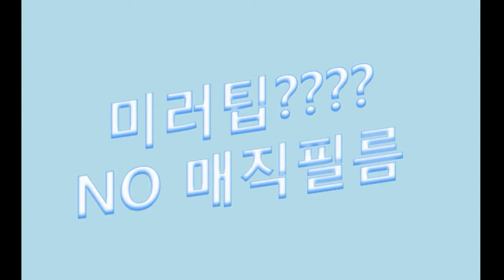[부산다이아미]매직필름으로 미러팁 효과를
요즘 인스타에 난리난 다이아미매직필름 미러팁이예요^^
다들 궁금하시죠? 방법이 궁금하시다면 다들

부산 다이아미아트센터로 세미나 들으러 오세요^^
세미나 예약은 카톡으로 해주시구요^^